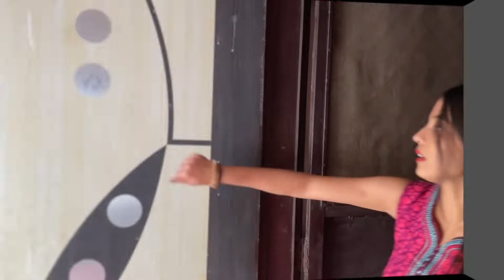Types of Aunty | AUNTY No. 1 | EVERY INDIAN AUNTY | Ekta Sharma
Video- Types of Aunty
Cast:

Written by-Ekta Sharma
Shoot By-Team
Thumbnail by- Gagan Summy

Keep Supporting

Types of aunty
Aunty no.1
Types of Ladies
Types of Womens
आंटी नम्बर 1